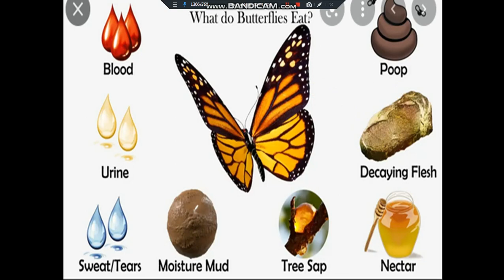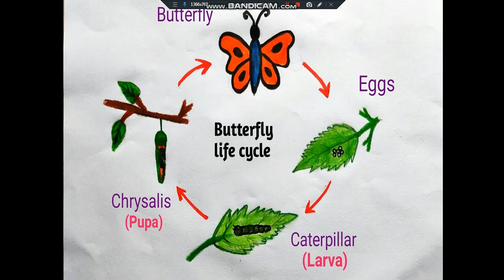BUTTERFLIES || FACTS ABOUT BUTTERFLIES ||तितली के बारे रोचक तथ्य